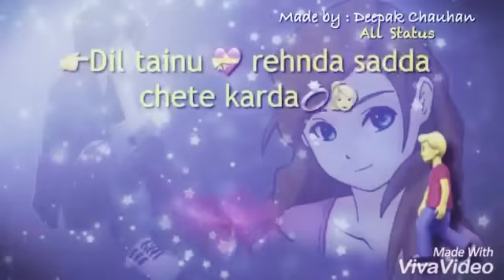Tere Khaab Wali Raat Song HD ....By.....Pankaj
Tere Khaab Wali Raat Song HD